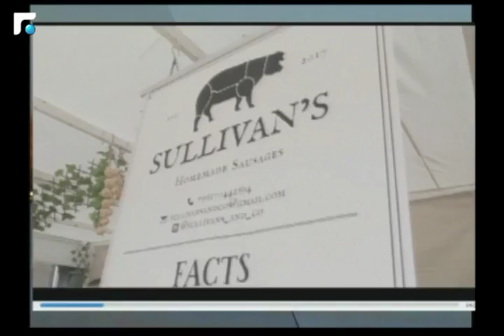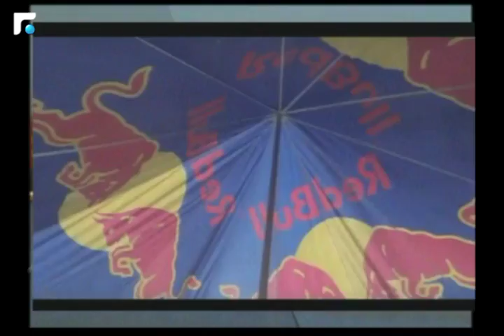اخبار الصباح -مقابلة مع منظمة "Lebanese Tattoo Festival" نورا جارودي 5/5